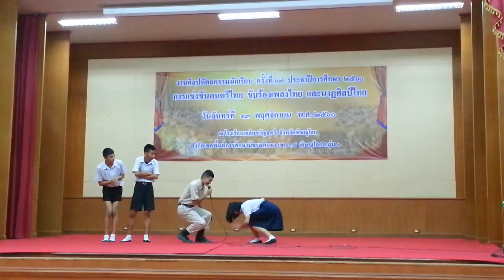ศิลปหัตถกรรมนักเรียนครั้งที่ 67 นาฏศิลป์ - การแสดงตลก ม.1-ม.6 - พุทธชินราชพิทยา HD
การแข่งขันการแสดงตลก ม.1-ม.6 ทีมโรงเรียนพุทธชินราชพิทยา ในการแข่งขันงานศิลป์หัตถกรรมนักเรียน ครั้งที่ 67 รอบคัดเลือกตัวแทนเขตสำนักงานเขตพื้นที่มัธยมศึกษาเขต 39 พิษณุโลก เขต 1 ที่หอประชุมราชานุเคราะห์ 3 โรงเรียนเฉลิมขวัญสตรี พิษณุโลก วันที่ 13 พฤศจิกายน 2560 นำมาให้เพื่อนๆทุกคนได้ดูกันค่ะ